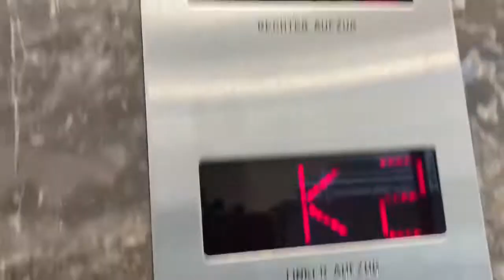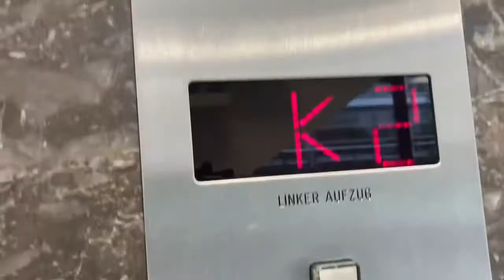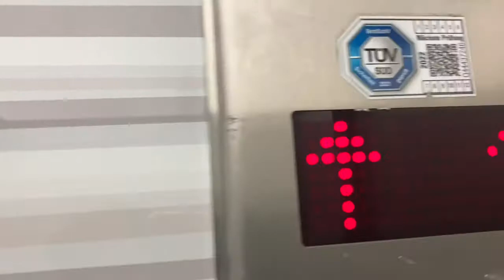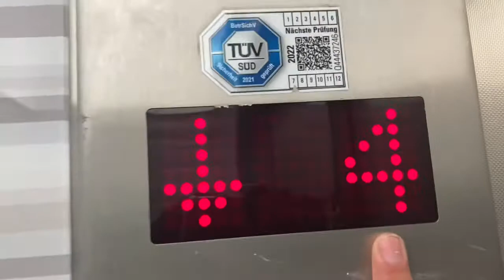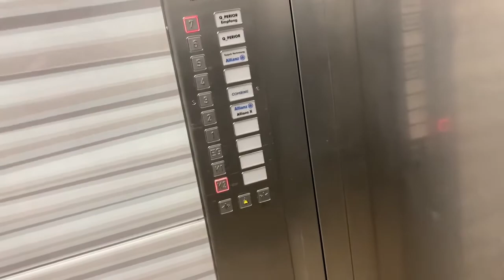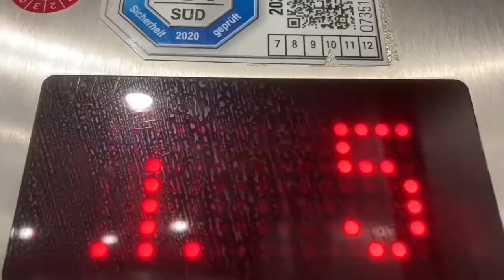2015-2020? Mod Gall&heckelmann Aufzug in Bürogebäude in München Leopoldstraße 28a